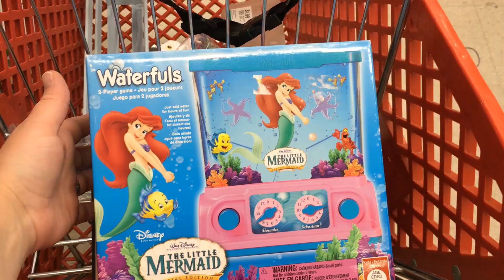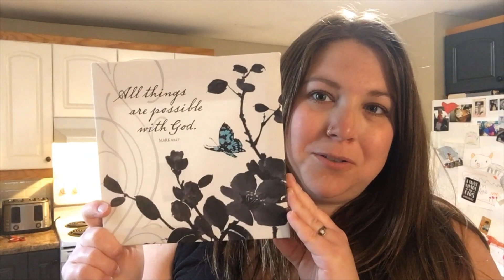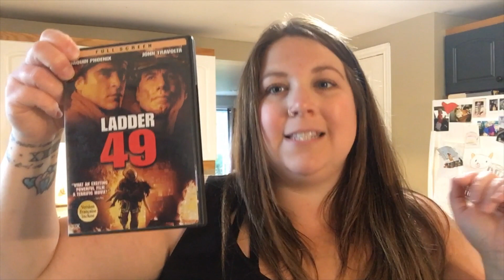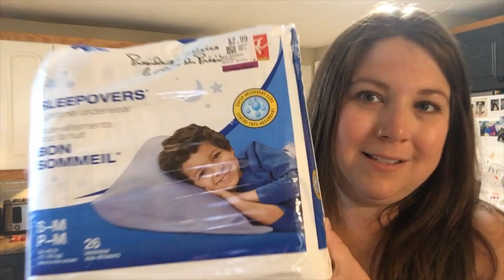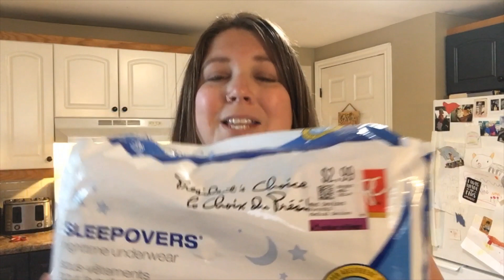Thrift Haul & Shop With Me At Value Village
Hello my friends! I hope you enjoy this little shop with me and thrift haul! I am seriously LOVING my new "therapy" 💕 Taking this time out for ME has been so beneficial to my metal health!  Say Hi to me down in the comment section! Love ya!  🥰